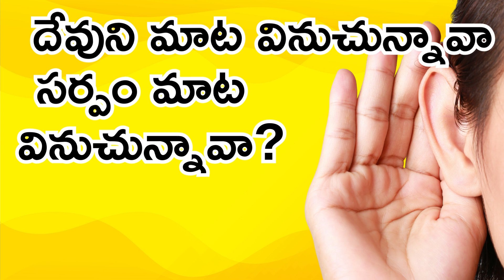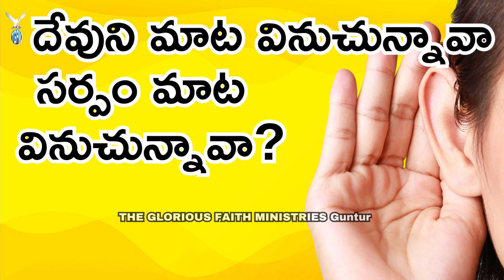6.TGFM Message - Bro.M.JayaRajuGaru